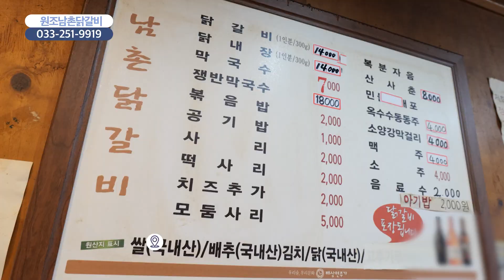[함께가게 CF] 강원 춘천시 원조남촌닭갈비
상호 : 원조남촌닭갈비
주소 : 강원도 춘천시 금강로62번길 15(명동 닭갈비골목안)